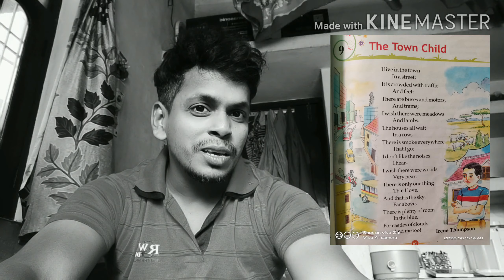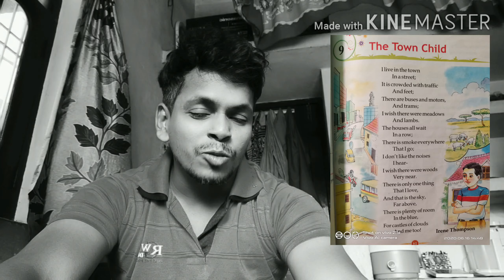8. Creative English Reader {5} 9.The Town Child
This poem is taken from Creative English Reader part 5 which is helpful for the students of class V.